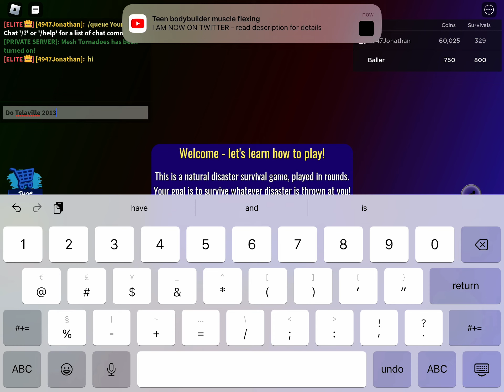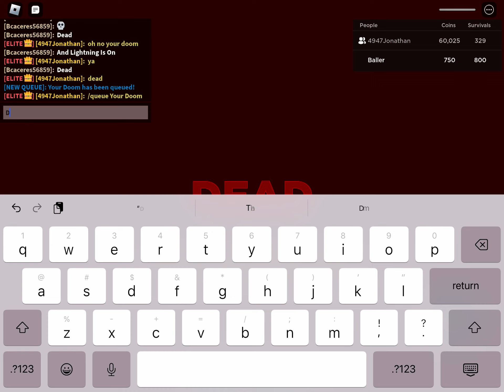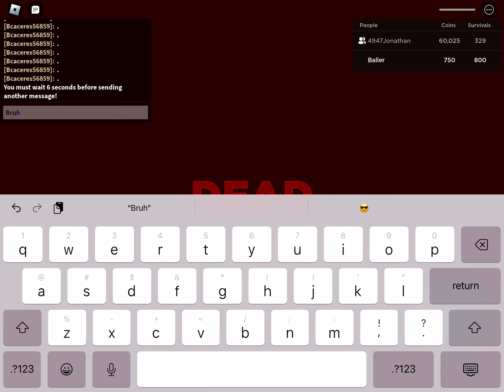Roblox Tornado Alley Ultimate | My 6th Your Doom Encounter On Telaville 2013